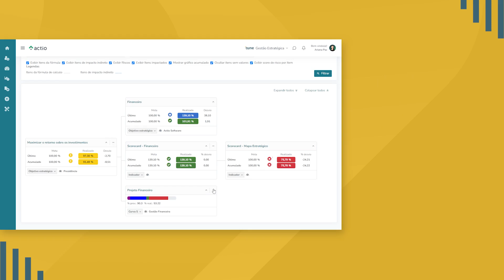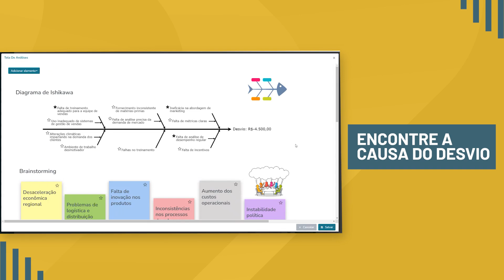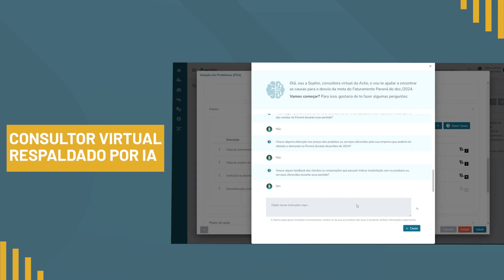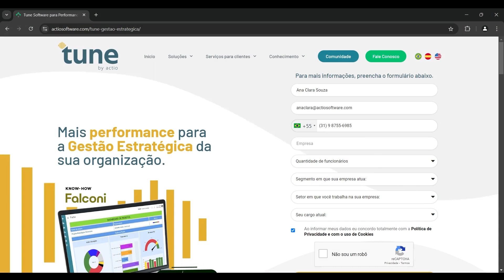Conheça o Tune by Actio e aumente a performance da sua empresa!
Conheça as funcionalidades do Tune e realize uma gestão integrada e adaptável com diferentes metodologias

MAPAS
ESTRATÉGICOS
Visões executivas do desempenho global da empresa

DASHBOARDS PERSONALIZADOS
Painéis visuais e dinâmicos por setor ou assunto

INDICADORES E KPI’S
Acompanhe o andamento dos resultados de sua empresa

DESDOBRAMENTO DE METAS
Análise rápida e dinâmica da consistência de metas e resultados

ACOMPANHAMENTO DE AÇÕES
Acompanhe e controle suas atividades de maneira visual, com Gráfico de Gantt e Kanban

ANÁLISE E TRATAMENTO DE DESVIOS
Garantia do tratamento de metas não alcançadas

MATRIZ DE RESULTADOS
Tabela de valores por período com metas e resultados

AVALIAÇÃO POR ÁREA
Visão da performance por hierarquia organizacional